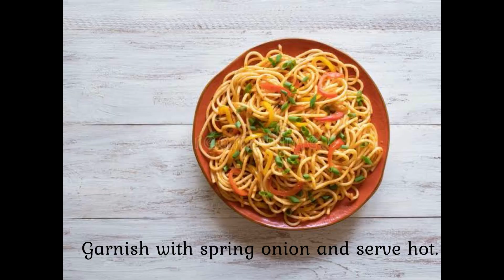Veg noodles recipe | vegetable noodles | how to make noodles|വെജിറ്റബിൾ നൂഡിൽസ് |Yummy4Tummy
Easy to make and yummy noodles